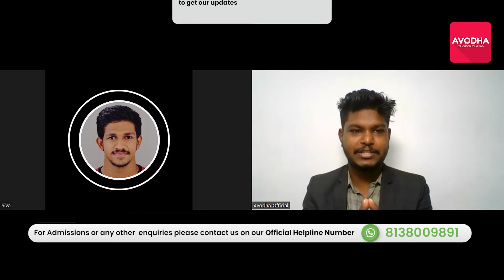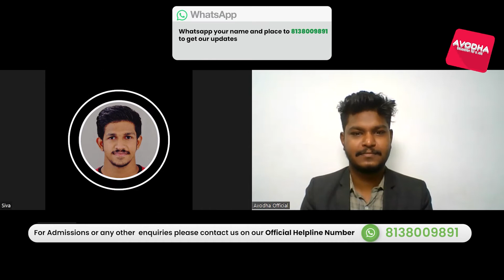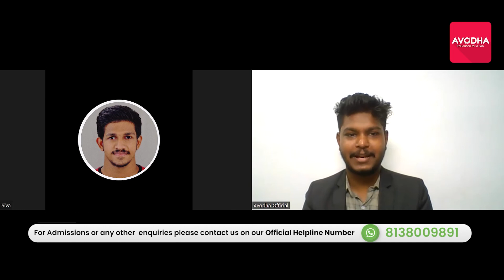Digital Marketing course | Avodha Digital Marketing | Avodha Careertalks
Avodha - ആദ്യം ജോലി, അതു കഴിഞ്ഞു ഫീസ്.  ഇനിയെന്തിനു ജോലി കിട്ടും മുൻപ് കോഴ്‌സ് ഫീ മുഴുവനായി അടയ്ക്കണം.?

Kochi Carnival Infopark ൽ വർഷങ്ങളായി നല്ല രീതിയിൽ പ്രവർത്തിച്ചു വരുന്ന സ്ഥാപനമാണ് Avodha.  +2 വിദ്യാഭ്യാസമുള്ള ഏതോരാളെയും 3 months online training + 3 months internship നൽകിക്കൊണ്ട് ഏറ്റവും കുറഞ്ഞ ചിലവിൽ ജോലി നേടാൻ പരിശീലനം നൽകുന്നു. കോവിഡ് പ്രതിസന്ധി അടക്കം രാജ്യമൊട്ടാകെ വ്യാപിക്കുന്ന തൊഴിലില്ലായ്മയെ മറികടന്നു ഉയർന്ന ശമ്പളം ഉറപ്പുവരുത്തുന്ന ജോലികൾ നേടാൻ കഴിയുന്ന രീതിയിലാണ് ഓരോ ട്രെയിനിങ്ങും നൽകി വരുന്നത്.

ഇവയാണ് നിലവിൽ അഡ്മിഷൻ നടക്കുന്ന കോഴ്‌സുകൾ.
*Digital marketing
*Ethical hacking
*Android development
*Graphic design & video editing
*Python and Django
*Stock markets
*Data science & A.I
*Excell,Tally & GST
*Tally Prime,SAP,Quick Books
*Autocad catia solidworks
*Autocad 3DS Max Rivet
*Medical Coding
*Hospital Management
*Pharmacovigilance
*Game Development
*Full Stack Development
*Flutter
*Ecad & MEP
*UI & UX Design
*Mobile mechanics
*Store Management
*Relationship Management
*Corporate Office Associate
*Motion Graphics
*AC Repair Engineering
*Beautician Course
*Spoken English
*HR Specialist
*Logistics
*Travel&Tourism
  Coaching
*IBPS Exam Coaching
*TCS&INFOSYS ENTRANCE COACHING
*PSC Coaching
*SSC Coaching
*RRB Coaching
1. Online എന്ന് പറയുമ്പോ Live ക്ലാസുകൾ ആണോ.?
- അല്ല. എല്ലാവരും ഒരേ സമയത്തു ഫ്രീ ആകുന്നവരല്ലോ, അതു കണക്കിലെടുത്തു പ്രെഗത്ഭരായ അധ്യാപകരുടെ 30 മിനിറ്റ് വീതമുള്ള 90 Pre Recorded ക്ലാസുകൾ Website ൽ Upload ചെയ്തിരിക്കുകയാണ്. അവരവരുടെ സമയത്തിന് അനുസരിച്ചു ഇഷ്ടമുള്ളപ്പോൾ ക്ലാസ്സ്‌ Attend ചെയ്യാം. 3 മാസത്തേക്കുള്ള ക്ലാസുകൾ 2 മാസം കൊണ്ടോ 4 മാസമെടുത്തോ സൗകര്യമനുസരിച്ചു Complete ചെയ്യാം.

2. അപ്പോൾ സംശയങ്ങൾ ആരോട് ചോദിക്കും.?
- എല്ലാ ദിവസവും വൈകുന്നേരങ്ങളിൽ Tutor ഓൺലൈൻ മീറ്റിംഗിൽ വരാറുണ്ട്, സംശയങ്ങൾ നേരിട്ട് തന്നെ ചോദിക്കാം. ഇതുകൂടാതെ Toll Free നമ്പർ ഉണ്ട്, Chat System ഉണ്ട്.

3. അപ്പോൾ Exams ഇല്ലേ.?
ഓരോ ക്ലാസ്സു കഴിയുമ്പോളും 3 Multiple Choice ചോദ്യങ്ങൾക്കു ഉത്തരം നൽകിയാൽ മാത്രമേ അടുത്ത video യിലേക്ക് പോകാൻ കഴിയൂ. വ്യക്തമായി പഠിച്ചെന്ന് ഉറപ്പു വരുത്താനായി ഇതുകൂടാതെ ചെറിയ Assignments ഉണ്ട്.

4. Internship Details.?
3 മാസത്തെ online training പൂർത്തിയാക്കിയാൽ Avodha യുടെ Cource Completion Certificate ലഭിക്കും. തുടർന്നുള്ള 3 മാസം internship നൽകും. കമ്പനികളിൽ നേരിട്ട് പോയി ജോലി ചെയ്യണം. അവിടെ നിന്നും 3 മാസത്തെ Experience Certificate നൽകും.

5. Fees എങ്ങനെയാ.?
ഒരു course ചെയ്യാൻ 12800 രൂപയാണ് മൊത്തം ഫീസ് വരുന്നത്. എന്നാൽ ഇതു ഒന്നിച്ചു അടയ്ക്കുവാൻ ഇന്നത്തെ സാഹചര്യത്തിൽ എല്ലാവർക്കും ബുദ്ധിമുട്ടാണ്. 2800 രൂപ ആദ്യം അടച്ചുകൊണ്ട് കോഴ്സ് complete ചെയ്യാം. തുടർന്ന് അങ്ങോട്ട് Internship ചെയ്യുന്ന സമയത്തും കൂടുതലായി ഒരു രൂപ പോലും ഫീസ് അടയ്‌ക്കേണ്ടതില്ല.

6. അപ്പോൾ ബാക്കി ഫീസ്.?
ബാക്കി 10000 രൂപ 2 ഘഡുക്കളായി ജോലി കിട്ടി കഴിഞ്ഞു അടച്ചാൽ മതി. ജോലിക്ക് കേറുന്ന ദിവസം 5000, ആദ്യത്തെ സാലറി കിട്ടുമ്പോൾ 5000

7. ജോലി കിട്ടിയില്ലെങ്കിലോ.?
Avodha വഴി നിങ്ങൾക്ക് ഒരു സ്ഥിര ജോലി ലഭിച്ചില്ലെങ്കിൽ ബാക്കി ഫീസ് അടയ്‌ക്കേണ്ടതില്ല. Course complete ചെയ്യും മുൻപ് തന്നെ മുഴുവൻ ഫീസും വാങ്ങിയെടുക്കുന്ന മറ്റുള്ള institutions ൽ നിന്നും ഈ കാര്യത്തിലാണ് Avodha വേറിട്ട ഒരു മാതൃക ആവുന്നത്.

8. എനിക്ക് ജോലി വേണ്ട, പഠിച്ചാൽ മതി. എങ്കിലോ.?
2800 രൂപ മാത്രം അടച്ചാൽ മതി.

9. ജോലി ഉറപ്പാണോ.?

100% Placement Assistance Avodha ഉറപ്പു നൽകുന്നു.
250+ കമ്പനികളുമായി Avodha യ്ക്ക് നേരിട്ട് ബന്ധമുണ്ട്. Internship കഴിഞ്ഞിറങ്ങുന്ന മുറയ്ക്ക് Vacancy വരുന്ന കമ്പനികളിൽ Interview Assistance നൽകും. ഓർക്കുക, 3 മാസത്തെ എക്സ്പീരിയൻസ് സർട്ടിഫിക്കറ്റുമായാണ് Avodha യുടെ ഓരോ Candidates ഇന്റർവ്യൂ attend ചെയ്യാൻ പോകുന്നത്.

10. ഞാനിപ്പോൾ പഠിച്ചുകൊണ്ടിരിക്കുകയാണ്. 3 മാസത്തെ Internship attend ചെയ്യാൻ സാധിക്കില്ല.
- course complete ചെയ്തു തുടർന്നുള്ള 2 വർഷ കാലത്തിനിടയിൽ എപ്പോൾ വേണമെങ്കിലും internship ചെയ്യാവുന്നതാണ്.

11. എനിക്ക് താല്പര്യമുണ്ട്. എങ്ങനെ Join ചെയ്യാം.?
നിങ്ങളുടെ ഇഷ്ടമനുസരിച്ചു ഒരു കോഴ്സ് ആദ്യം തിരഞ്ഞെടുക്കുക.
തുടർന്ന് 2800 രൂപ ഫീസ് അടച്ചുകൊണ്ട് അഡ്മിഷൻ എടുക്കുക. 2 ദിവസത്തിനുള്ളിൽ ക്ലാസുകൾ Attend ചെയ്തു തുടങ്ങാവുന്നതാണ്.